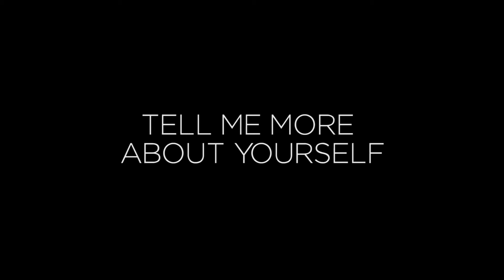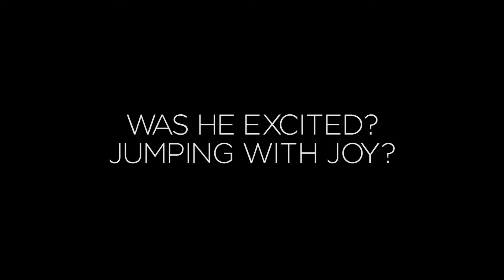Secret Revealed: How This Pregnant Mom Achieved Flawless Skin with Sing Yan!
What to expect when you're pregnant? What are the secrets of maintaining baby smooth skin? How can you avoid stretch marks?

We have a chat with Phoebee in our featurette, a homegrown musician on her first pregnancy journey and how she has been keeping herself healthy even being diagnosed with Gestational Diabetes.